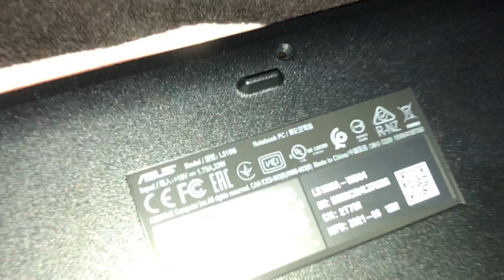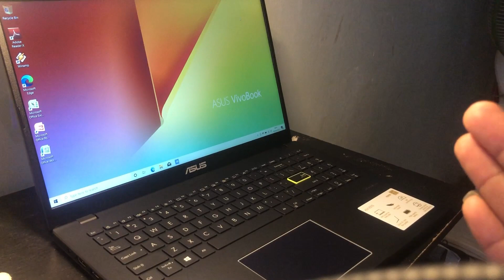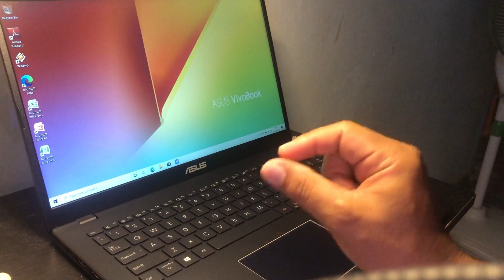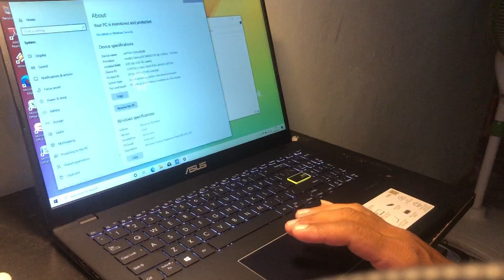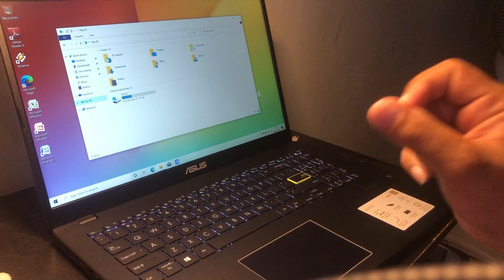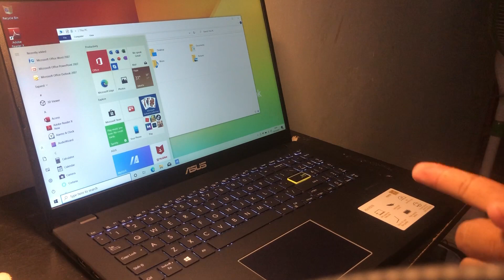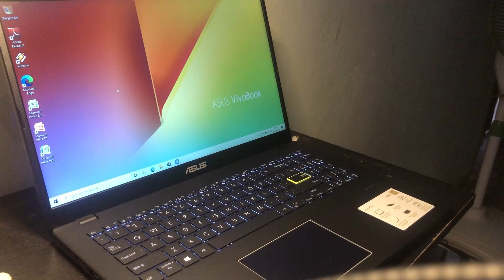Laptop Asus vivobook L510MA SSD Atau emmc?